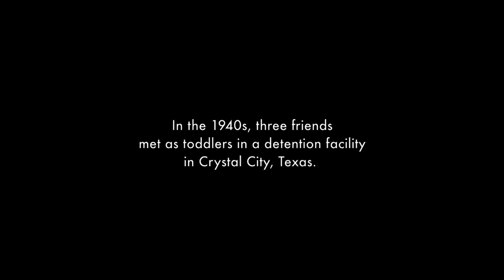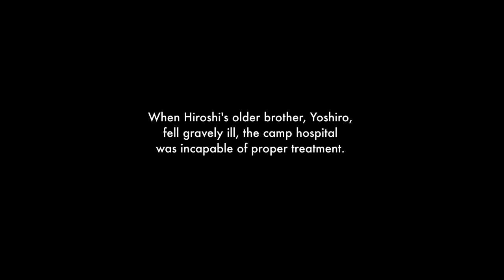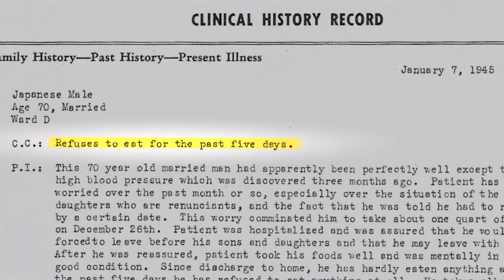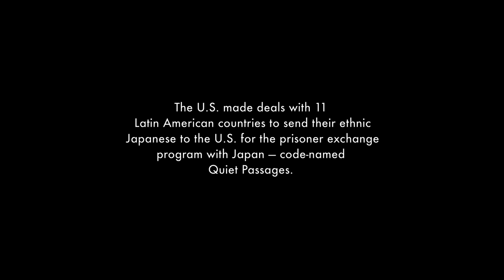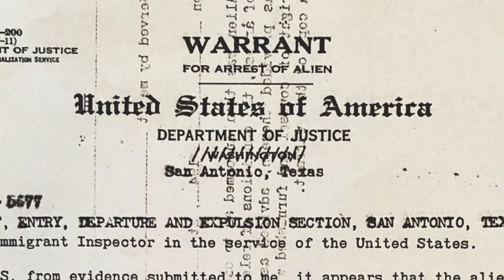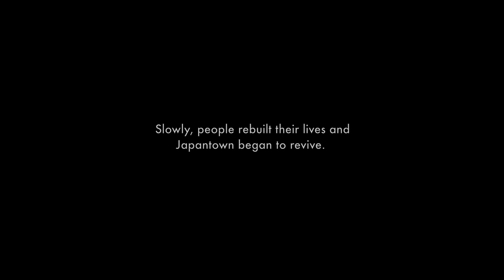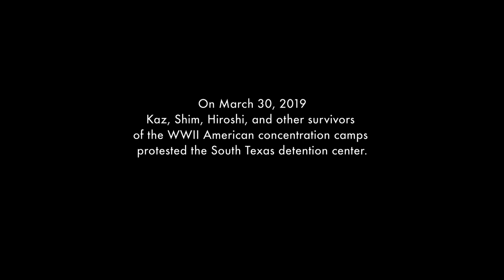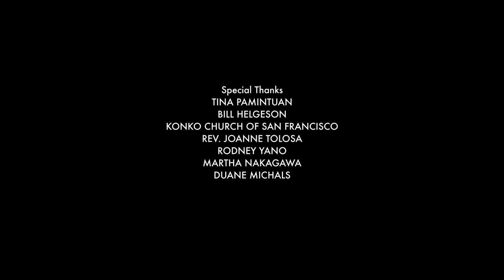"Then Becoming Now" documentary film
"Then Becoming Now” (2019, 24 min.), directed by Emiko Omori, follows the journey of three men who went from incarcerated children to social activists. Seventy-seven years ago Hiroshi “Shim” Shimizu, Kaz Naganuma, and Hiroshi Fukuda met as toddlers in the Crystal City Family Internment Camp. Today, their childhood experiences motivate them to join the protest of current immigration policies of detaining and separating families.

"Then Becoming Now" is part of the series HEAR: Histories of Exclusion And Resistance,  a production of San Francisco public radio station KALW and its program Your Call. HEAR  explores the connections between Japanese American incarceration and modern civil liberties issues. HEAR is made possible by funding from the California State Library's California Civil Liberties Public Education Program.